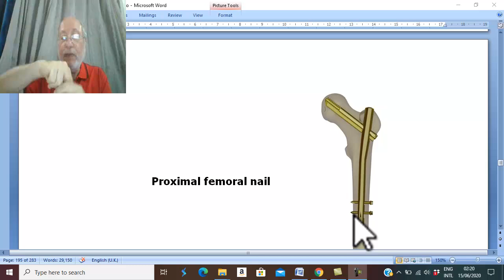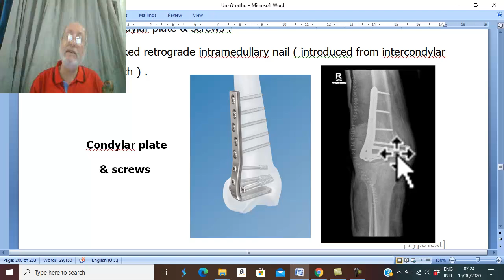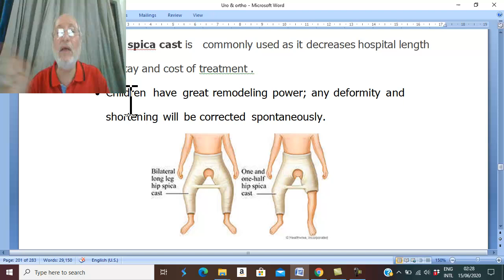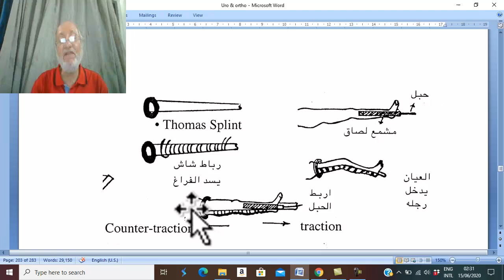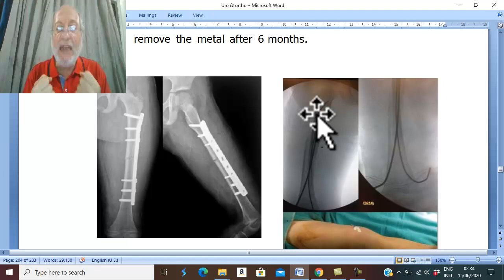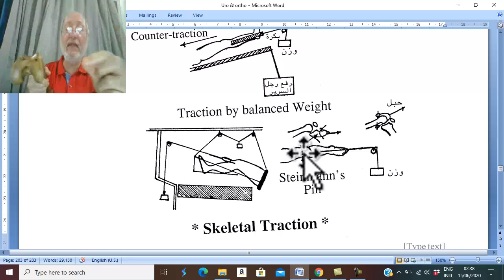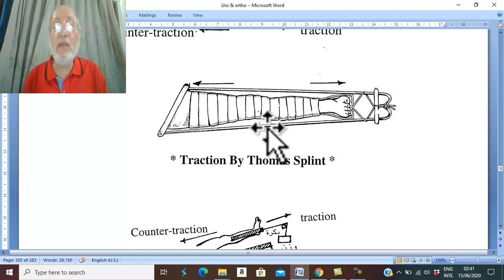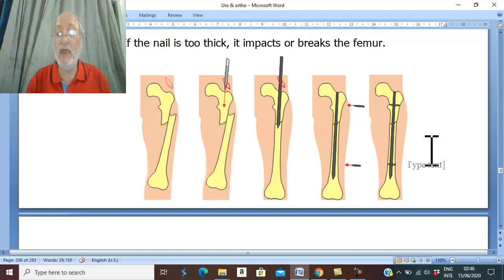Orthopedic in Arabic 37 ( Fracture shaft of femur , part 2 ) ,by Dr. Wahdan